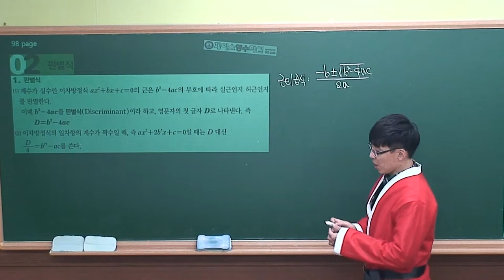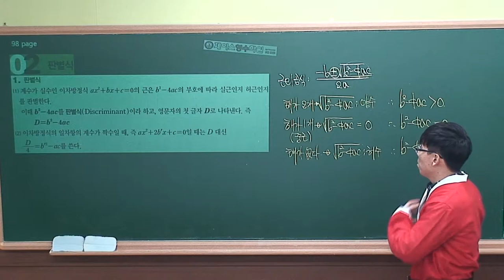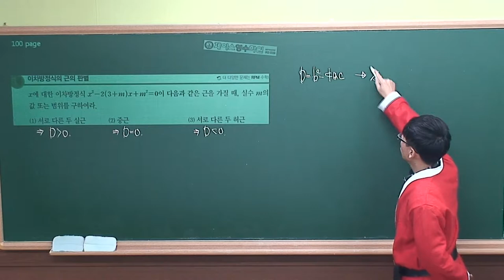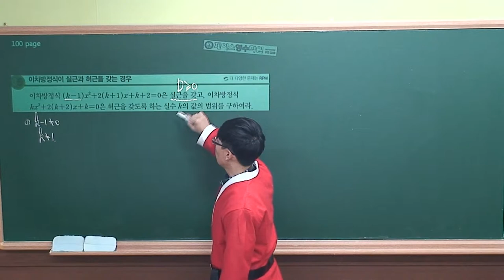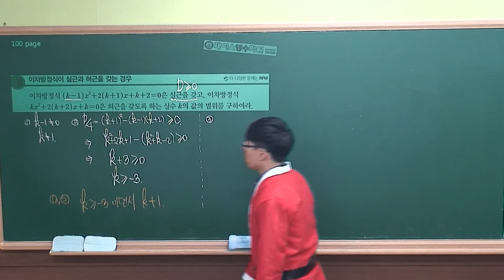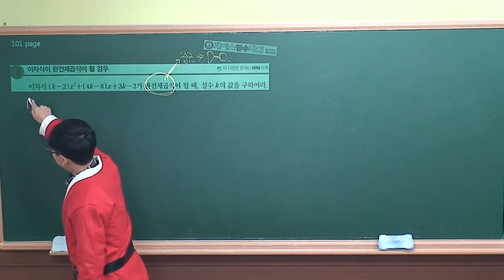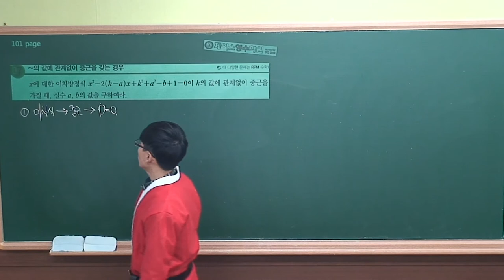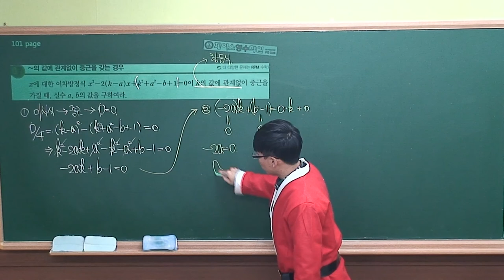[수학(상) 개념원리] Ⅱ -02.(2)판별식